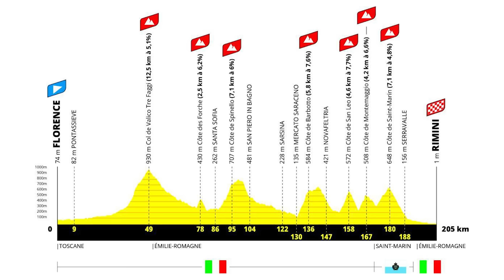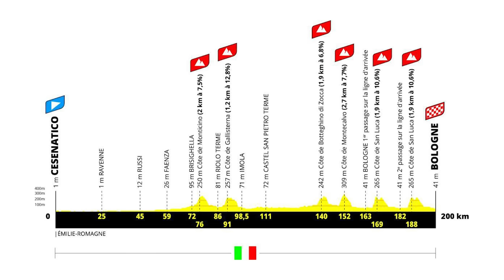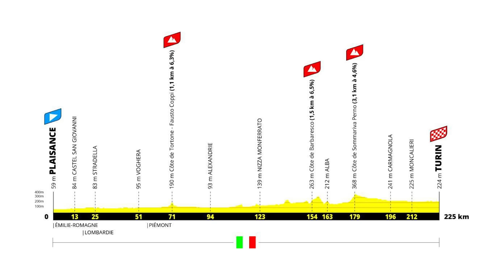Gravel, Alpe D’Huez & A Final-Day Time Trial! | Tour De France 2024 Routes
The routes for the 2024 Tour de France and Tour de France Femmes avec Zwift have been announced. The men’s race starts in Italy, hits the Alps on stage 4, ends the first week with a gravel stage and finishes with a TT in Nice. The women’s race begins with three stages in the Netherlands and concludes atop the legendary Alpe d’Huez. We run through the full parcours.

00:00 Intro
00:42 Tour de France 2024
12:17 Tour de France Femmes avec Zwift 2024

Useful Links:
Everything Cycling. All In One Place

Tour de France 2024 route:
Stage 1 | Florence – Rimini
Stage 2 | Cesenatico – Bologna
Stage 3 | Piacenza – Turin
Stage 4 | Pinerolo – Valloire
Stage 5 | Saint-Jean-de-Maurienne – Saint-Vulbas
Stage 6 | Mâcon – Dijon
Stage 7 | Nuits-Saint-Georges – Gevrey-Chambertin | ITT
Stage 8 | Semur-en-Auxois – Colombey-les-Deux-Églises
Stage 9 | Troyes – Troyes
Stage 10 | Orléans – Saint-Amand-Montrond
Stage 11 | Évaux-les-Bains – Le Lioran
Stage 12 | Aurillac – Villeneuve-sur-Lot
Stage 13 | Agen – Pau
Stage 14 | Pau – Saint-Lary-Soulan (Pla d’Adet)
Stage 15 | Loudenvielle – Plateau de Beille
Stage 16 | Gruissan – Nîmes
Stage 17 | Saint-Paul-Trois-Châteaux – SuperDévoluy
Stage 18 | Gap – Barcelonnette
Stage 19 | Embrun – Isola
Stage 20 | Nice – Col de la Couillole
Stage 21 | Monaco – Nice | ITT

Tour de France Femmes avec Zwift 2024 route:
Stage 1 | Rotterdam – The Hague
Stage 2 | Dordrecht – Rotterdam
Stage 3 | Rotterdam – Rotterdam | ITT
Stage 4 | Valkenburg – Liège
Stage 5 | Bastogne – Amnéville
Stage 6 | Remiremont – Morteau
Stage 7 | Champagnole – Le Grand-Bornand
Stage 8 | Le Grand-Bornand – Alpe d’Huez